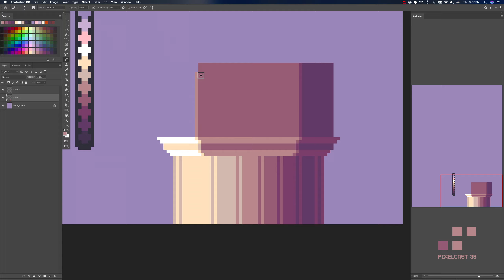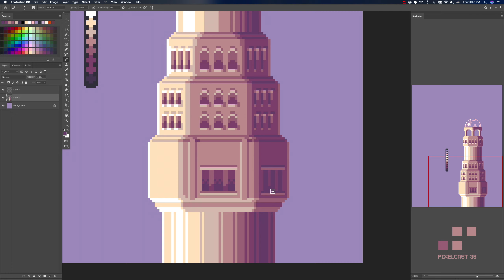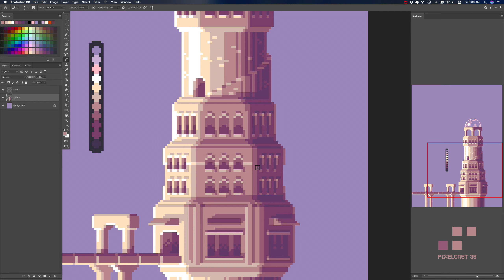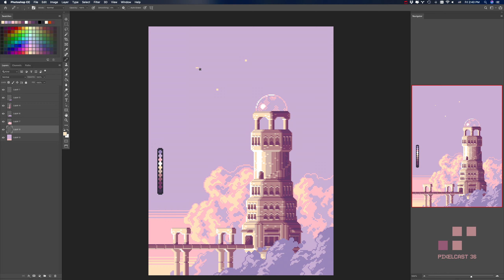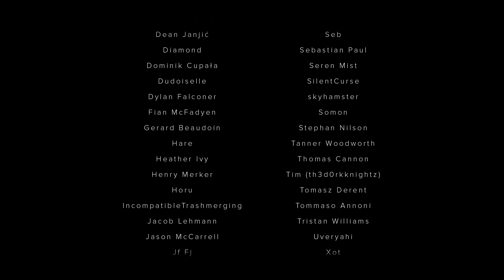Pixel Art Timelapse | Euphoria Tower - Pixelcast 36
Up up he went, through lofty chambers and grand stairways, only to find nothing at the top.
Watch my process as I create pixel art in fascinating time-lapse videos. A new Pixelcast is produced every month. You can also make a one time donation on my homepage, and purchase goods off my online shop. Production can only continue with fan support. Thank you!